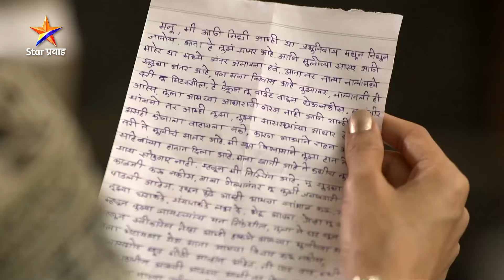Thoda Tuza Ani Thoda Mazha | Ep No 87| Part 3| आई आणि निधीने सोडलं प्रभुंचं घर...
TTATM ८७-३:
आई आणि निधीने सोडलं प्रभुंचं घर...
‘थोडं तुझं आणि थोडं माझं’
सोम-शुक्र रा. 9:00 वा. Star प्रवाहवर.